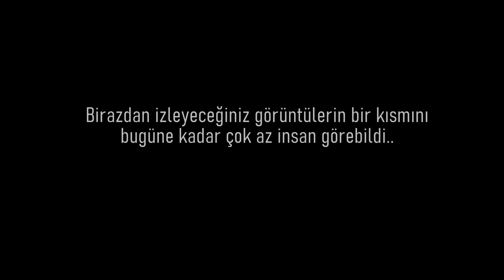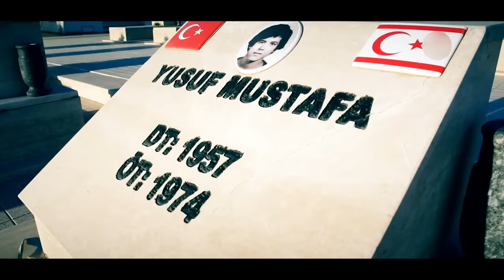Terkedilmiş Türk Şehri KAPALI MARAŞ'ın Kimsenin Giremediği Yerleri !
Kapalı Maraş veya diğer adıyla Varoşa, Kıbrıs'ta ve terkedilmiş bir şehir. İçeriye giriş yasak yada çok özel izinle girilebiliyor. Bende bu sayede kimsenin giremediği bu şehri sizler için çekme fırsatını yakaladım. Keyifle izleyeceğinizi düşünüyorum. İyi seyirler..

Kurgu & Montaj: Emir Efe BENLİOĞLU

Peki ben kimim ? İsmim Engin, 1991 doğumluyum. Ege Üniversitesi Radyo Televizyon ve Sinema bölümü mezunuyum. Bugüne kadar bir çok filmde çalıştım ve belgesel yönetmenliği yaptım. TRT ve Kültür Bakanlığı dahil olmak üzere çeşitli kurum ve kuruluşlardan yönetmenlik ödülü aldım. Şimdi ise öğrendiğim yeni bilgileri aldığım eğitim ile birleştirerek burada size aktarıyorum. Bunun yaparken çok eğleniyorum. Umarım siz de benim gibi keyif alırsınız. İyi seyirler.

Creative Commons bu Kadir Kandemir